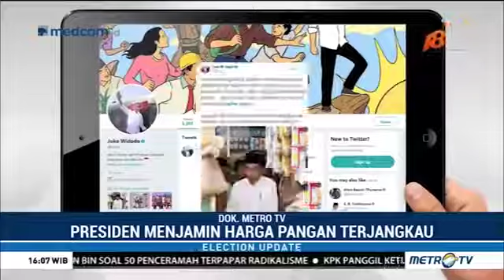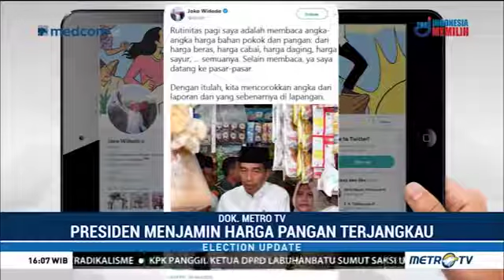Jokowi Prihatin Harga Pangan Jadi Komoditas Politik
NEWS CHANNEL

Berita "Berita Hari Ini" "Berita Terbaru" "Berita Saat Ini" "Berita Dunia" "Berita Indonesia" "Kabar Berita" "Berita Harian" "Berita mancanegara" "viva news" viva.co.id "Metro News" "TV One News" "Breaking News" "Tv Indonesia" "Informasi Terkini" "Tranding Topik"
arif muhammad.trans tv.trans7.trans7 official.ini talk show.karna su sayang.karna su sayang cover song.lambe turah.stand up komedi.stand up komedi 2018.dunia manji.gempa palu.tsunami palu.gempa dan tsunami palu.bendera tauhid di bakar.haikal hasan.via valen.via valen 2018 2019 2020.evi masamba.cinta suci ftv.filem cinta suci.sctv.resep makanan terbaru.video heboh uin bandung
video heboh d bandung
video heboh firza
video heboh fb
video heboh facebook
video film heboh
video yang heboh di facebook
heboh video farel
video heboh gek ria
video goyang heboh dangdut
video goyang heboh lucu
video goyang heboh new kendedes
video heboh ustad gaul goyang pantura
heboh video al ghazali minum
youtube video goyang heboh
video dangdut koplo goyang heboh
video klip goyang heboh
video heboh indonesia idol
video heboh indonesian idol
video heboh instagram
video heboh idol
video heboh id
video heboh mahasiswi itb
video heboh minggu ini
video heboh marion idol
video heboh jember
video joget heboh
sma dempo heboh video jennifer
heboh video joget di masjid
heboh video joget di masjid dihujat netizen
video heboh smp jawa timur
video siti badriah heboh janger
video heboh kimpoker
video heboh anak kecil di bandung
heboh video wanita kerudung
video kejadian heboh
video klip heboh
heboh video potongan kanker
video heboh lala
video heboh liputan6 anak sd
video lagi heboh
video lumajang heboh
video lagu heboh
heboh video lucinta
download video heboh lucu
video heboh turun naik
video sangat lucu bikin heboh ngakaknya
download video goyang heboh new kendedes
video heboh ngawi
video heboh nikita
video nyanyi heboh
video pengamen heboh
heboh video hana anisa
heboh video ramalan olga
heboh video ramalan olga tentang jupe
video organ heboh
video heboh pamekasan
video heboh pelakor
video heboh palembang
video heboh peserta indonesian idol
video heboh pramuka
video heboh ria di bali
video heboh duo racun
video heboh seru
video heboh samarinda
video heboh smpn 4 jakarta
video heboh sekarang
video heboh smule
video heboh smansa
video heboh terbaru 2018
video heboh tangerang
video heboh twitter
video telkomsel heboh
heboh video telur palsu
video heboh ui
video heboh ular anaconda makan manusia
video heboh ustad
heboh video ustad hariri
video heboh alumni ui
heboh video mahasiswa ui hanna
video heboh anak dibawah umur
video farel heboh
video heboh vionina
video-video heboh
video heboh viral 2018
video heboh wanita
video whatsapp heboh
heboh video di whatsapp
video heboh di wa
video yel yel heboh
video lucu yg heboh
video dangdut yg heboh
video heboh sma 1 samarinda
video heboh 2020
video heboh terbaru 2019
video salam pramuka heboh 2018
video heboh 2 serigala
video heboh 2 srigala
video dangdut heboh 3gp
download video dangdut heboh 3gp
cinta suci
filem cinta suci
film bollywood